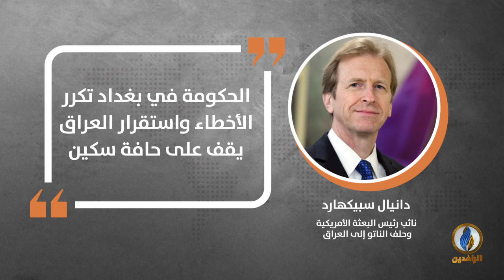في دقيقة .. أبرز التصريحات الصحفية ليوم الجمعة